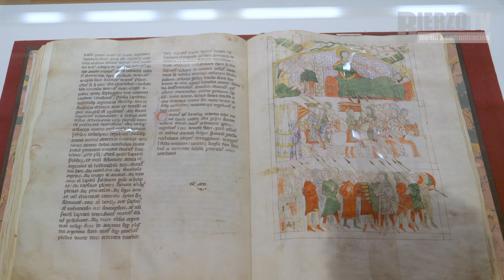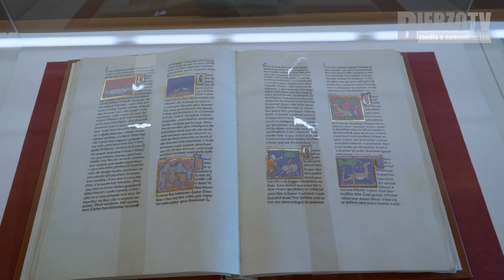Antonio Ovalle recrea el Camino de Santiago a partir de imágenes y libros en la Biblioteca Templaria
La Biblioteca Templaria del Castillo de Ponferrada acoge una exposición inédita del bibliófilo Antonio Ovalle sobre el Camino de Santiago. Se trata de una recreación de la ruta jacobea con motivo del Año Santo a partir de libros e imágenes. Se exponen abiertos una veintena de textos iluminados, ente ellos, los Beatos, el libro de los Testamentos de la Catedral de Oviedo y el códice Calixtino con sus cinco volúmenes.